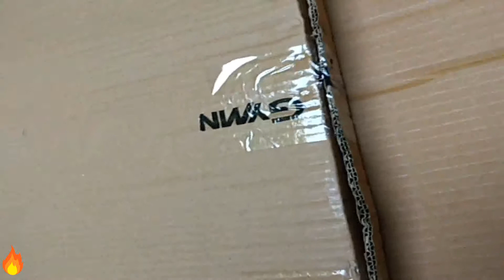Gymnco TT Table Tennis Table- Unpacking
Buy our table at best price

About Us - Welcome to Gymnco-

Established in 1984, Gymnco Sports Industry, has been Manufacturing and Exporting high quality Sports Products and Health & Fitness Equipment.